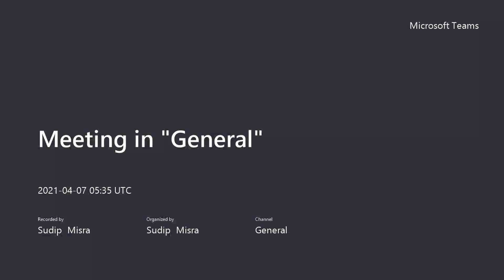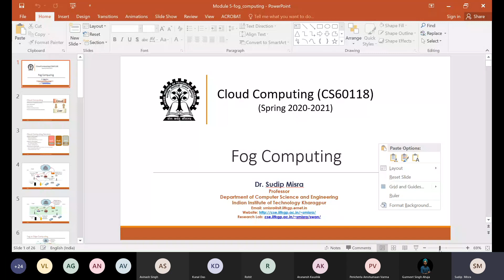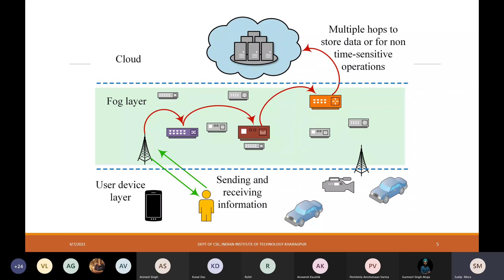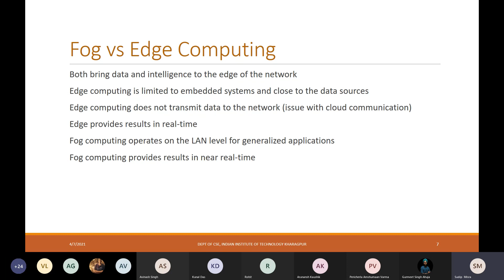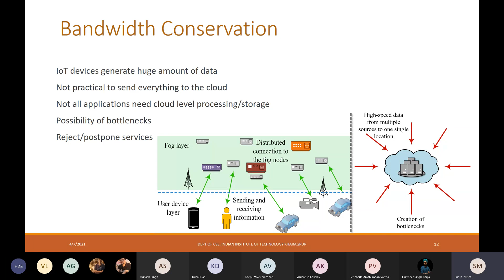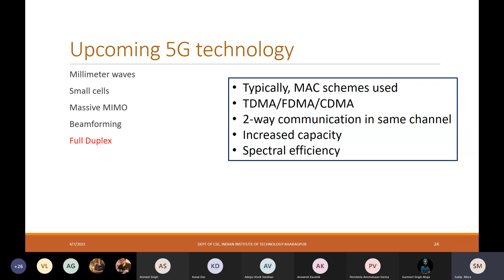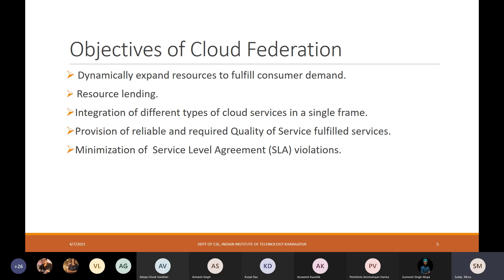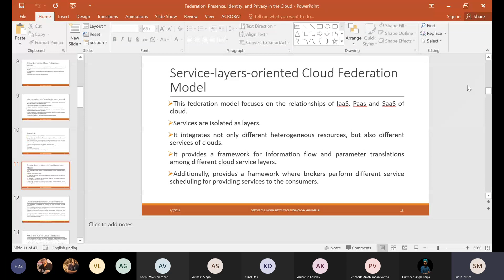Cloud Computation 07/04/2021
👉👉 Sales here :
Best offer in Electronics (Amazon)

👉👉👉 My favourite and MUST READ Mathematics Books for Olympiad Aspirants :

1.  Problem Solving Strategy ( Arthur Engel ) (Amazon)
2.  Mathematical Circles (Amazon )
3.  Challenge and Thrill of Pre-College Mathematics (Amazon)
4.  Functional Equations (Amazon)
5.  Inequalities: An Approach Through Problems (Amazon)
6.  Hall and Knight Algebra (Amazon)
7.  INMO Book by Manocha (Amazon)
8.  Theory of Equations (Amazon)
9.   An Excursion in Mathematics (Amazon)

👉👉👉  Chemistry Book Suggestions for First Year :
1. Physical Chemistry (For Theory) (Amazon)
2. Physical Chemistry (For Practical) (Amazon)
3. Vogel's Qualitative Inorganic Analysis (Amazon)
4. Vogel's Qualitative Inorganic & Chemical Analysis Bundle (Amazon)
5. Inorganic Chemistry (Theory) (Amazon)
6. Inorganic Chemistry (Theory) (Amazon)
7. Inorganic Chemistry (Theory) (Amazon)
8. Shriver Atkins Inorganic (Theory) (Amazon)
9. Organic Chemistry (Theory) (Amazon)
10. Organic Chemistry (Theory) (Amazon)
11. A Guidebook to Mechanism in Organic Chemistry (Amazon)

👉👉👉 Instruments used :
1.  Mic (Amazon)
2.  Laptop (Amazon)

12. To join open and free classroom for Data Science, please

14. You can review our channel